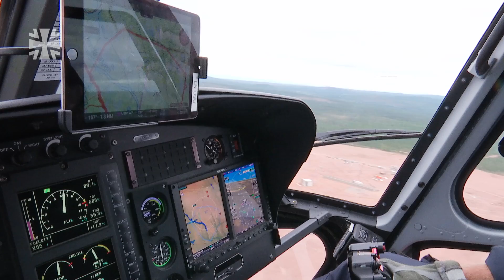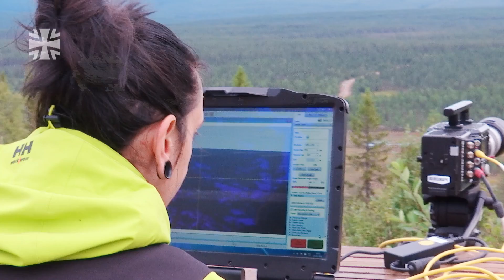Gigantische Sprengung auf schwedischem Testgelände - Bundeswehr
Wie können Soldaten vor den Folgen einer riesigen Fahrzeugbombe geschützt werden? Um das herauszufinden, haben sich fünf Nationen zusammengetan, um einen gigantischen Sprengversuch durchzuführen, dazu wird auf einem Sprengplatz in Schweden ein mit Sprengstoff gefüllter Sattelschlepper zur Detonation gebracht. Mit Sensoren und Spezialkameras werden dabei Unmengen an Daten erfasst, die später ausgewertet werden. Ziel ist es herauszufinden, welche Auswirkungen die Explosion auf die Bauten hat, die die Wehrtechnische Dienststelle 52 der Bundeswehr vorher dort errichtet hat. Die Bauten entsprechen allesamt denen, die auch in den Einsätzen der Bundeswehr vorkommen.

12/2019
19E23701